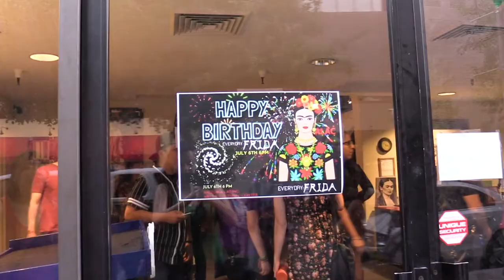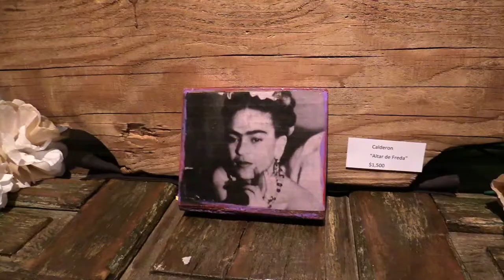Frida Kahlo Celebration for Hispanic Heritage Month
In honor of Hispanic Heritage Month, we shared the time we went to celebrate Frida Kahlo's birthday at the Arizona Latino Art and Cultural Center in downtown Phoenix! We spoke to some great people passionate about  the Mexican artist Frida, her art, and what she stood for. Her art continues to inspire our culture today.

Thania B. Alcazar

Our Gear:

Canon VIXIA HF G30 HD Camcorder
Rode VideoMic Pro Shotgun Microphone